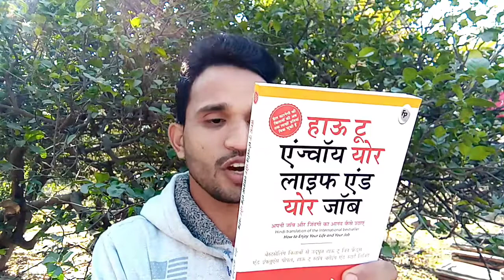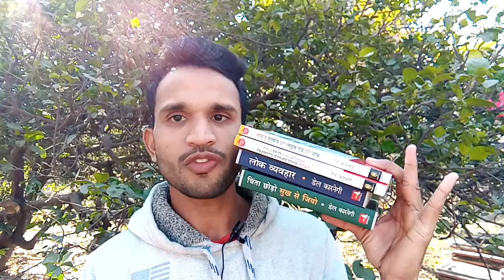Top 4 Dale Carnegie's Books✨📚✨Books Recommendations✨💐 Shubharambh Books and Yoga✨Self-help Books✨📚✨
डेल कार्नेगी को प्रेरणा देने वाले लेखक के रूप में जाना जाता है। इनकी किताबें दुनिया भर में मशहूर है। आज हम आपको ऐसी ही कुछ प्रशिद्ध Dale Carnegie books in hindi के बारे में जानकारी दे रहे है। उम्मीद है आपको यह जानकारी पसंद आएगी।
 डेल कार्नेगी
डेल कार्नेगी लेखन के क्षेत्र में एक प्रसिद्ध नाम है।डेल कार्नेगी का जन्म 24 नवम्बर 1888 में मैरीविल्ल, मिसैरी ( अमेरिका ) में हुआ था। इनके पिता जेम्स विलियम कार्नेगी एक किसान थे
Dale Carnegie books:-

 1. लोक व्यवहार - प्रभावशाली व्यक्तित्व की कला

 डेल कार्नेगी की यह बुक आपको नए विचार देगी ,दिमाग में लगे पुराने जंग को साफ़ करेगी और नए दोस्त बनाने में मदद करेगी। डेल कार्नेगी की यह बुक आपकी लोकप्रियता बढ़ाएगी, और लोगों से अपनी बात मनवाने में आपकी मदद करेगी।
 लोक व्यवहार बुक आपको लोगों से कैसे व्यवहार करना है, यह सिखाती है।लोक व्यवहार  बुक को पढ़ने के बाद आपके संबंध लोगों से और भी मधुर हो जायेंगे ,लोग आपको ज्यादा पसंद करने लगेंगे।डेल कार्नेगी की यह बुक आपको एक अच्छा वक्त बनने में काफी मदद करेगी।

2. चिंता छोड़ो सुख से  जियो

 चिंता छोड़ो सुख से  जियो  डेल कार्नेगी इस book को 58 भाषाओं में पब्लिश किया गया है। इस किताब में Dale Carnegie ने अपनी परेशानियों और चिंताओं  से कैसे बहार निकलें और अपने लक्ष्य को कैसे हासिल करें, और वर्तमान को कैसे जियें। इस किताब में आपको और भी बहुत से useful gyaan  की बातें मिलेंगी |

3. हाउ टू डेवलप सेल्फ कॉन्फिडेंस

 यदि आप अपने अंदर सेल्फ कॉन्फिडेंस लाना चाहते है। तो यह किताब आपको जरूर पढ़नी चाहिए। किताब में आपको बहुत ही प्रभावी रूप से सेल्फ कॉन्फिडेंस डेवलप करने के बारे में बताया गया हैं।

 4. हाऊ टू एन्जॉय योर लाइफ एंड योर जॉब

 यदि आप अपनी नौकरी से संतुष्ट नहीं हैं और अक्सर कार्य-जीवन का संतुलन प्राप्त करने के लिए संघर्ष करते हैं, तो आपने सही पुस्तक चुनी है! "अपने आशीर्वादों को गिनें - आपकी परेशानियों को नहीं!" शांति और खुशी खोजने के तरीकों से लेकर लोगों के साथ व्यवहार करने और उन्हें एक ही बार में अपने जैसे बनाने की अंतर्दृष्टि पर।